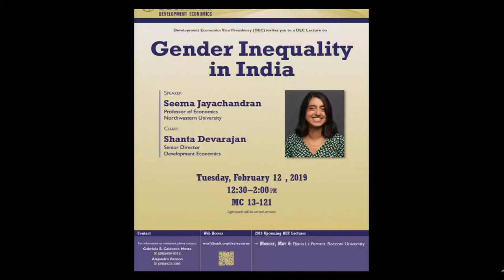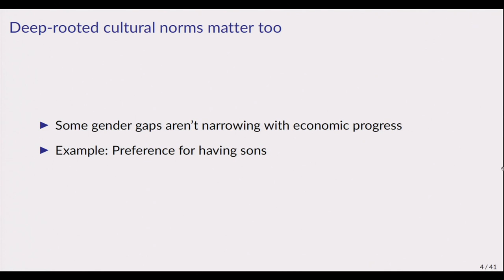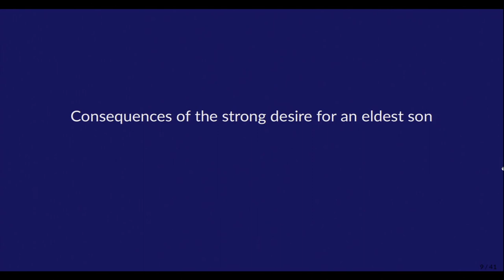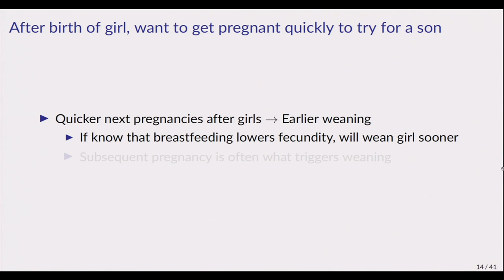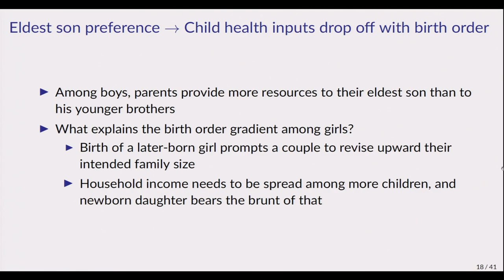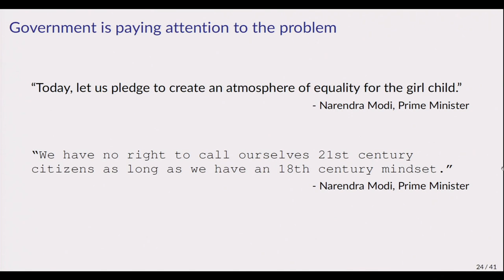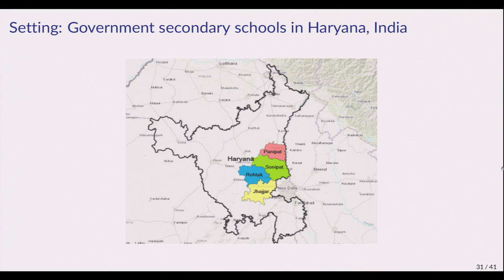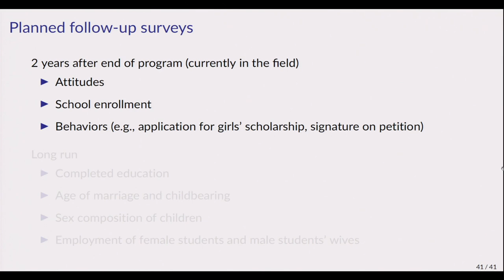DEC LECTURE SERIES: GENDER INEQUALITY IN INDIA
This talk will provide an overview of how well economic factors can explain patterns of gender inequality in the world, as well as the role of cultural norms in perpetuating gender gaps. I will then focus in on India and the ways in which its gender inequality is particularly severe. One such way is the pronounced favoritism towards sons in India. I will discuss implications of son preference and some potential solutions aimed at expanding opportunities for women and girls.